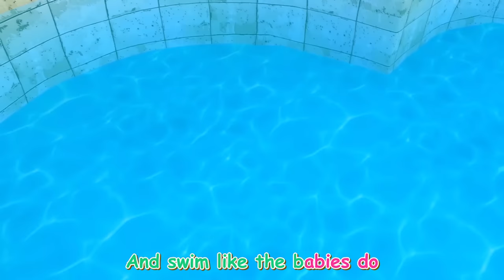Bath Song for Babies | Let's Take a Bath | Healthy Habits w Kids Song & Nursery Rhymes